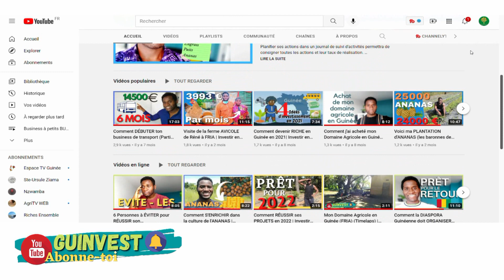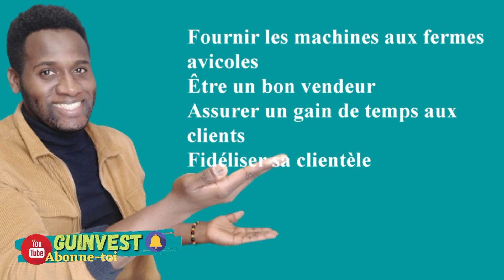Comment devenir RICHE en Guinée en 2022 | Investir en Guinée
En 2022, voici les business qui pourront te faire gagner de l'argent en Guinée.
Ne cherche plus, tu sais quoi faire, tu as l'embarras du choix entre : La vente d'aliments pour volaille et poisson, la vente de glace et la vente de Plumeuse.
Donc qu'est-ce que tu attends pour te lancer ?
00:00 : Introduction
00:41 : Business N°1 : Vente de Crème Glacée
01:46 : Business N°2 : Vente d'Aliments pour Volaille
03:06 : Business N°3 : Vente d'Aliments pour Poisson
03:37 : Business N°4 : Vente de Plumeuse de Poulet
04:17 : PRIX des Machines